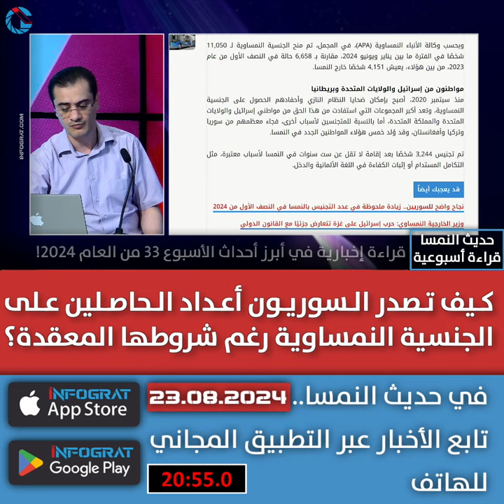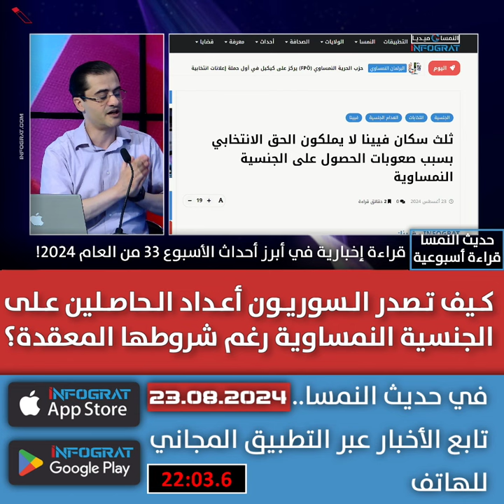كيف تصدر السوريون أعداد الحاصلين على الجنسية النمساوية رغم شروطها المعقدة؟